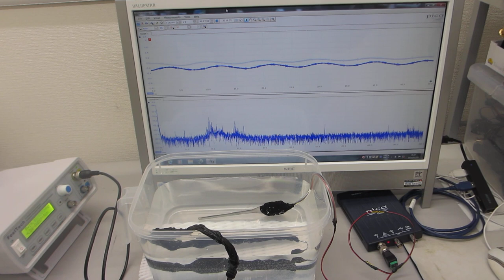オリジナル超音波プローブのダイナミック特性を評価する技術ーー超音波の伝搬特性（非線形特性、応答特性、ゆらぎの特性、相互作用）－－（超音波システム研究所）